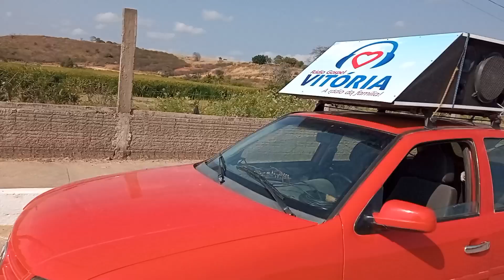Divulgação Mega 20